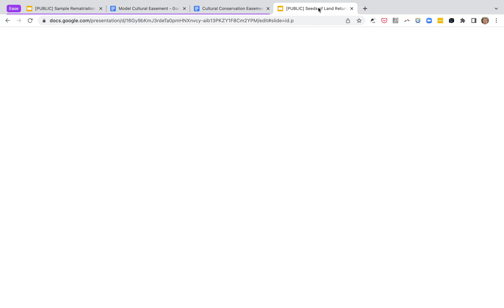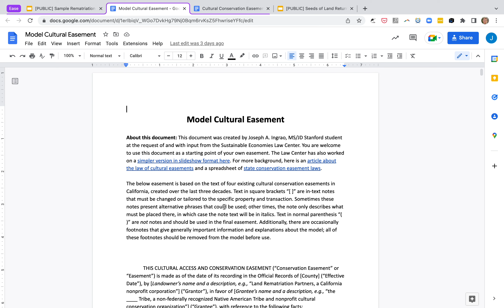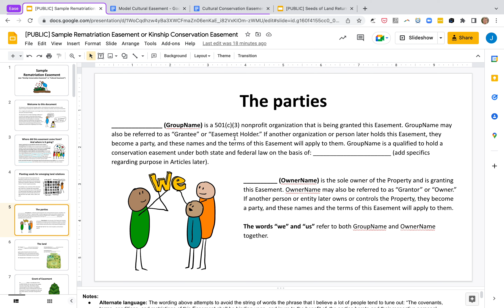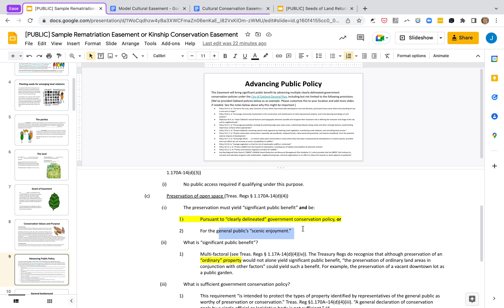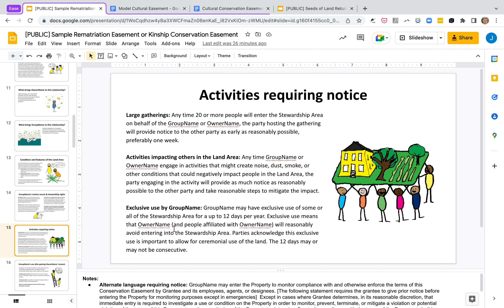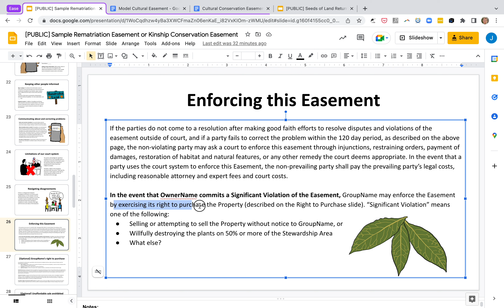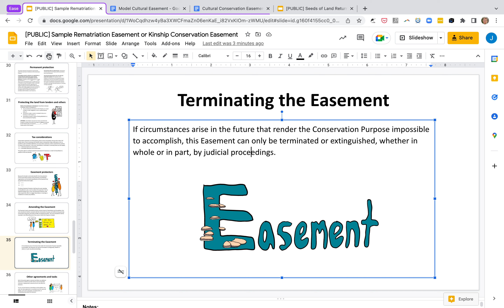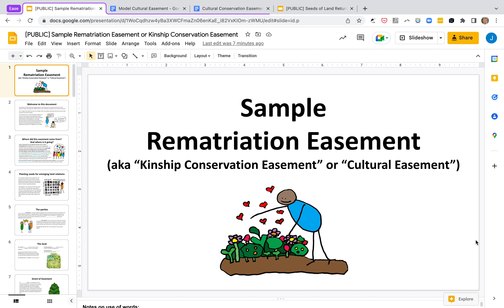Rematriation Easement: Tour of the Document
Short tour of a legal document. Here's the Rematriation Easement